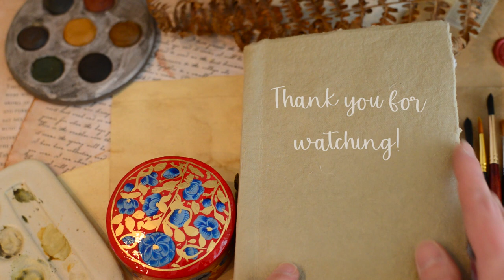Calm artistic ambience: drawing a magical watercolor art to soothe your mind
The process of painting is utterly relaxing. It helps to unwind and soothe our busy minds. Make yourself a cup of herbal tea, sit back and enjoy the creative process as you watch me paint a whimsical illustration with watercolors!

Hello friends! This week I prepared something special for you. Since the painting process always takes just a tiny part of my videos, I decided to create a relaxing ambient video where I show you  how a new painting in coming together piece by piece with a lovely instrumental music playing on the background. I hope you will enjoy my new video and get inspired to create something equally magical!

There you can find postcards, art prints and original on-wood painting! Currently there is a number of autumn inspired items there 😉

for early updates and inspirational ideas!